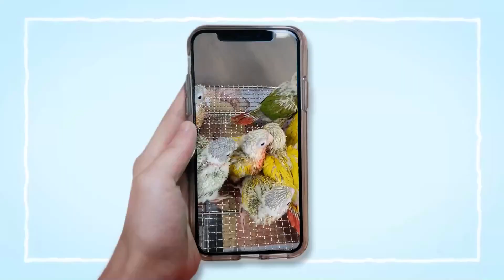밤이되면 단체로 모여서 잠자는 썬코뉴어앵무새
야외 환경에 적응해 나가고 있는 썬코뉴어앵무새 입니다.
무리지어 생활을 하는 썬코뉴어의 특성을 볼수 있는 영상이고
행동을 지켜봄으로써  평소에 썬코뉴어들이 왜 그런 행동들을 하는지 이해할수 있을듯합니다.